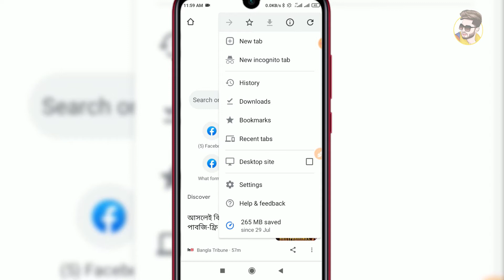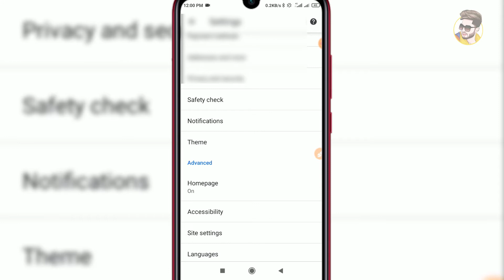How To Enable Dark Mode In Google Chrome | Freelancer Tarun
🔥 Ꮮ𝓘𝓚𝓔
🔥 Տ𝓗𝓐𝓡𝓔